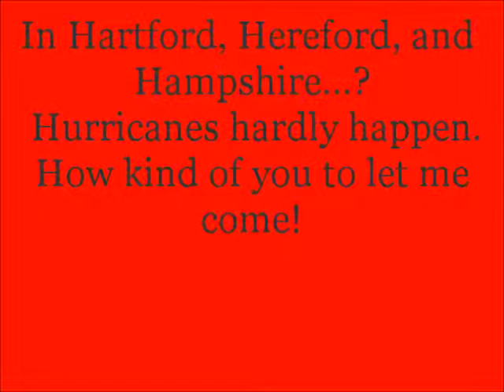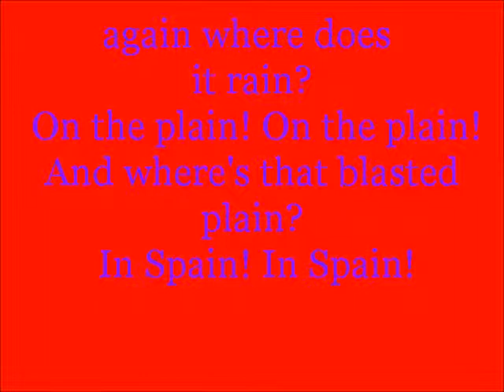Glee The Rain in Spain with lyrics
Sung by-The New Direction Boys
In the episode-Choke-Season 3 Episode 18

The Rain in Spain is a song featured in Choke, the 18th episode of the third season. It is originally from My Fair Lady. Puck performs this song as an attempt to study for his European history exam as the other boys try to help him